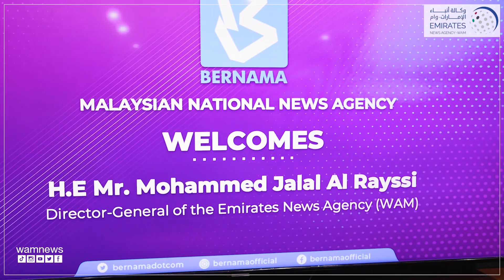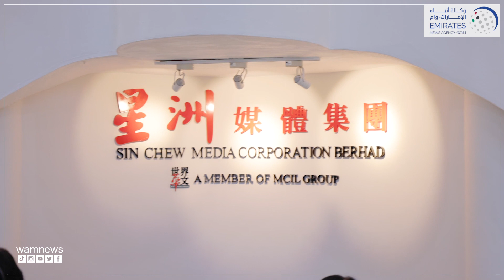مدير عام وكالة أنباء الإمارات يشيد بمستوى التعاون بين"وام" والمؤسسات الإعلامية الماليزية